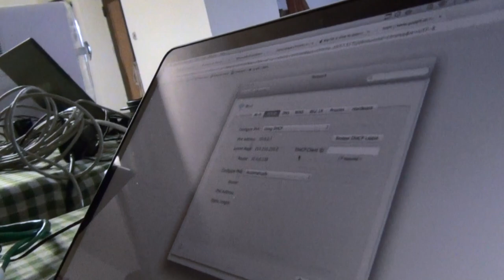LAN Part-Hey Review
Fazit: Trackmania is ned frustrierend, Re-Volt is geil!